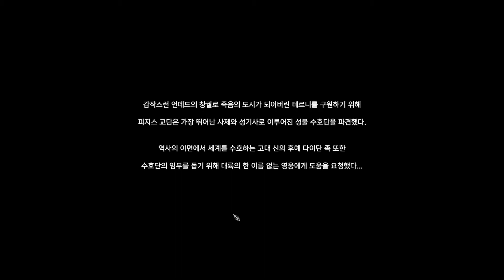♦ Bless Online ♦ les 24 premières minutes (Guardian) - GamePlay-FR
Vidéo de gameplay du MMO Next Gen : "BLESS ONLINE" utilisant le moteur graphique Unreal Ungine 3 et dévoilé au G-STAR 2012 le salon Coréen dédié en grosse partie aux MMO.
Dans ces premières minutes de gameplay on y incarne un personnage de Race humaine mâle et de de Classe "Guardien".

Pour nous : 6H00 pour Uploader la vidéo.
Pour vous seulement 1 seconde pour cliquer sur "jaime".

Merci à tous ceux qui aiment et qui partagent nos vidéos, c'est grâce à vous qu'on avance ! ;)

Tags Externes : guardian, guardien, premières minutes, bless, online, en ligne, nouveau, mmo, asia, asiatique, azn, jeux, vidéo, gameplay, unreal ungine 3, game, moteur graphique, gstar, 2011, 2012, 2013, 2014, humain, race, classe, class, free to play, coréen, korea, g*star, g-star, neowiz, graphismes